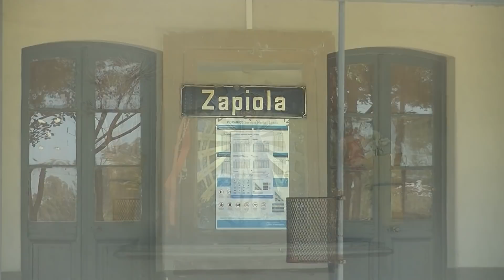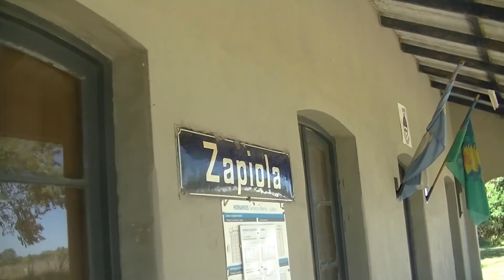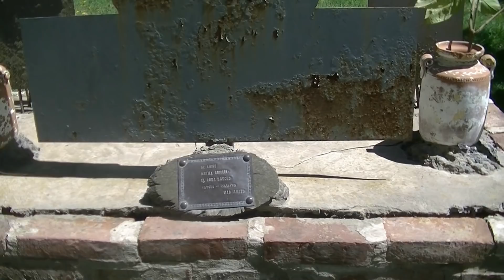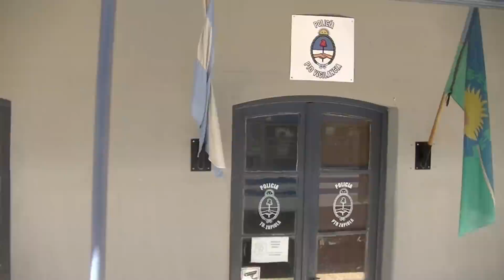Viajé a ZAPIOLA (Distrito de Lobos) | UN LUGAR EN EL MUNDO al que llegué en el TREN SARMIENTO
Disfruté recorriendo las calles de Zapiola, un pueblo del partido de Lobos (Provincia de Buenos Aires, Argentina).
Es por única vez y eso me permite seguir y visitar más lugares. Desde ya le agradezco muchísimo a quien quiera y pueda!!!

Banco Provincia
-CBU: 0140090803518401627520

En un principio se denominó General Zapiola para luego llamarse simplemente Zapiola en honor del militar José Matías Deogracias Zapiola, héroe de la Independencia Argentina. El ramal de la Línea Sarmiento, une Marcos Paz con Lobos siendo inaugurado el 24 de Marzo de 1871. Zapiola es una de las estaciones de este ramal.
Cercanos a la Estación Ferroviaria de Zapiola surgieron tres parcelamientos. El primero, de 1890 y que corresponde catastralmente a la letra A, ubicado a unos 800 metros al norte de la misma y que dio origen a 98 manzanas divididas en parcelas de 8,66 mts. Las calles nunca fueron cedidas al uso público.
El segundo, de 1907 y que corresponde catastralmente a la letra C, se parceló en 714 fracciones entre manzanas, quintas y chacras. Las manzanas se encontraban divididas en parcelas de 8,66 mts. Este trazado se encuentra desdibujado por los senderos que se fueron armando de transitar de un sitio a otro, ya que la trama urbana nunca se consolidó. En este emprendimiento se encuentran ubicadas la Plaza y la Iglesia Inmaculada Concepción, que tuve la suerte de conocer en su interior.
El tercer parcelamiento data de 1913 y se realiza frente al cuadro de la Estación y corresponde solo a cinco manzanas de 100 metros de lado. En una de ellas se encuentra ubicado un antiguo almacén de ramos generales, en el que entrevisté a Claudio Andrade, que me contó que antes había sido propiedad de Aníbal Salinas, por lo que estuvo cerrado desde 2006 a 2011.
También aprendí mucho sobre Zapiola en una interesante charla con Hugo Piano, un comerciante que tiene una tienda-librería-zapatería o todo lo que uno pida, menos productos alimenticios. Narró cómo es el pueblo y el impulso que la Municipalidad de Lobos quiere darle al pueblo para hacerlo turístico.
Zapiola está ubicado a 16 Km de Lobos, y a 11 Km de Empalme Lobos, se accede por camino vecinal de tierra desde la Ruta Nacional 205 en el tramo que une Lobos con Cañuelas, o también por el camino vecinal de tierra que circula cercano a la vía del Ferrocarril Sarmiento desde Empalme Lobos.
La estación se encuentra en muy buen estado, a pesar de encontrarse en zona rural. También conocí la Escuela Nº 8 y el Jardín de Infantes Nº 905. Un destacamento de policía se encuentra lindero a la estación, donde también funciona una biblioteca.
El único medio de transporte público es el tren. En la página del Tren Sarmiento, figuran 10 servicios diarios (cinco de ida y cinco de vuelta) pero según pude averiguar, solamente circulan 6 trenes diarios. El tiempo estimado entre Merlo y Lobos es de aproximadamente 3 horas, ya que el tren siempre circula a baja velocidad debido al deficiente estado de las vías.